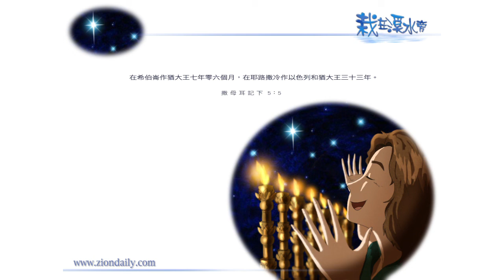【栽在溪水旁】《撒母耳記下5章5節》｜每天靈修系列｜2011-05-05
大衞一生中，神最記念的，是他按著自己生平所經歷的，並以自己信仰的原理創辦了大衞會幕。

當一個人非常投入地敬拜讚美神的時候（留意！不是只顧在聽別人敬拜讚美。）神的同在是不會撃殺他的。